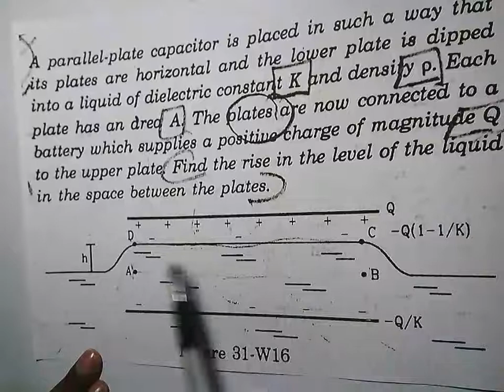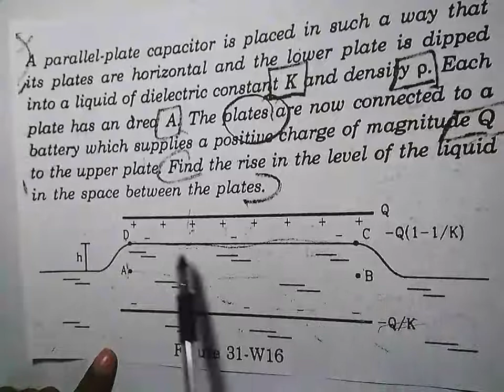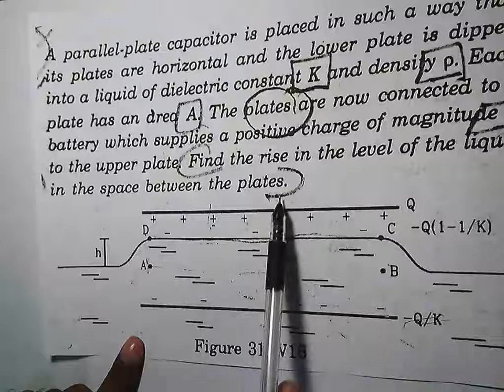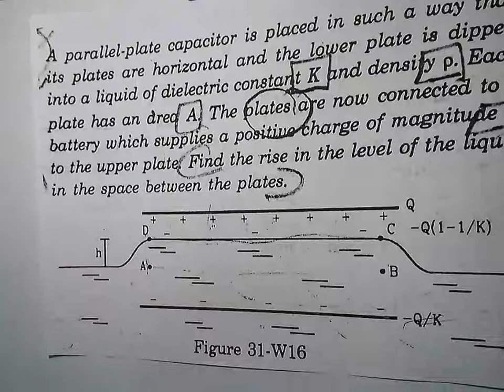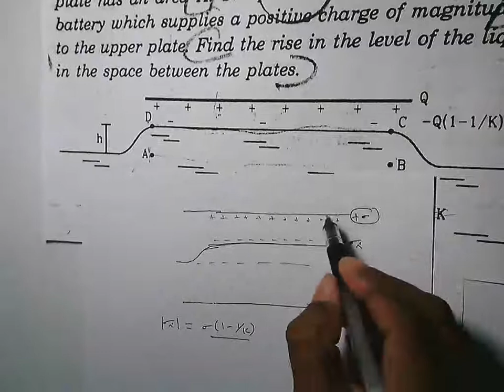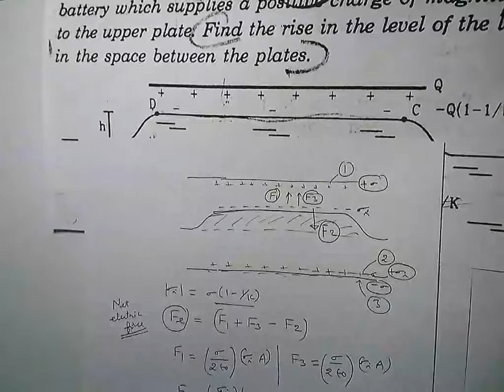cs11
JOIN FAST. !